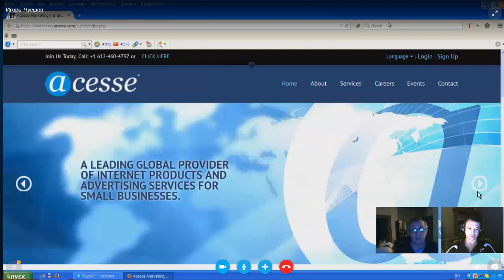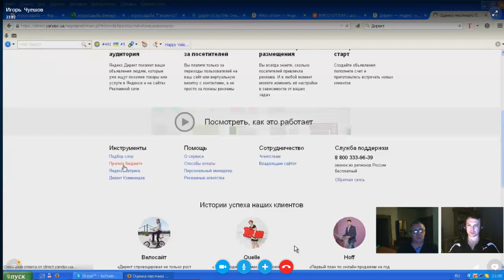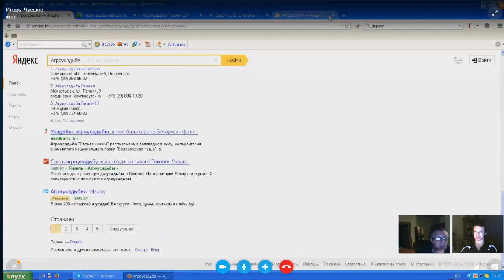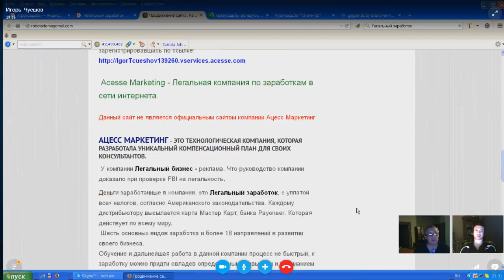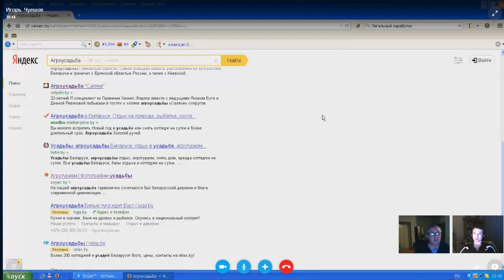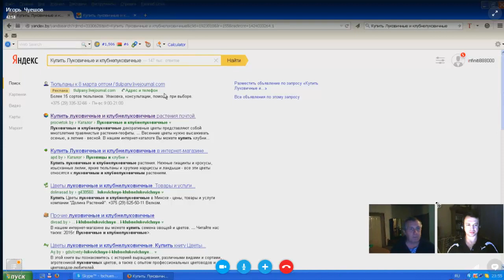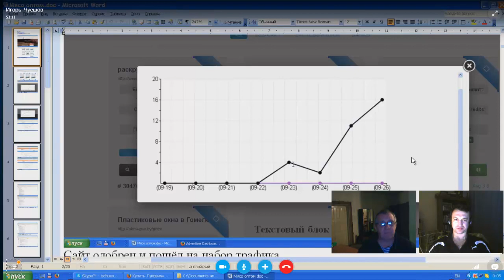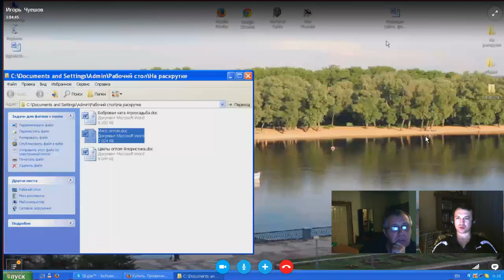Школа по работе с клиентами 16.02.2015 Сергей Чураков и Игорь Чуешов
За более подробной информацией обращайтесь любым способом:

skype: churakov_sergey
Сергей Чураков